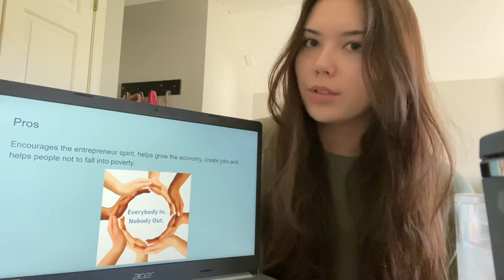Speaking with slides